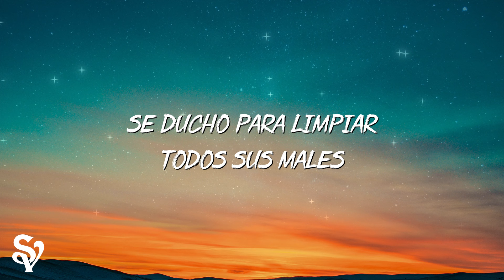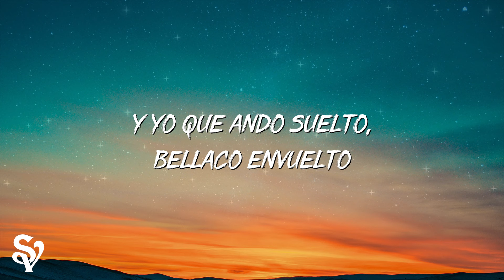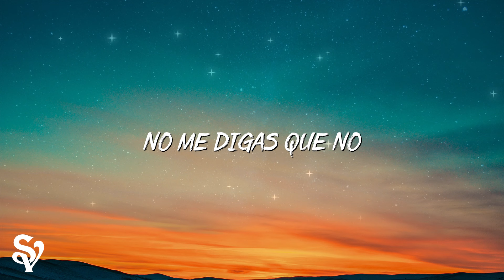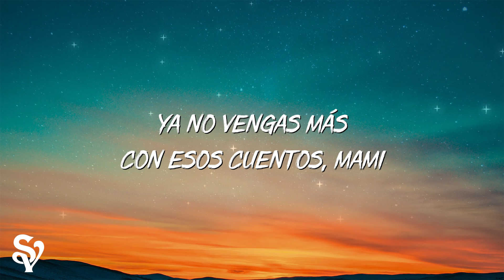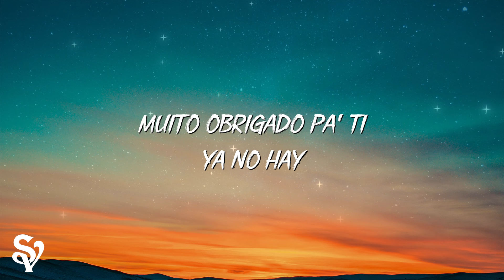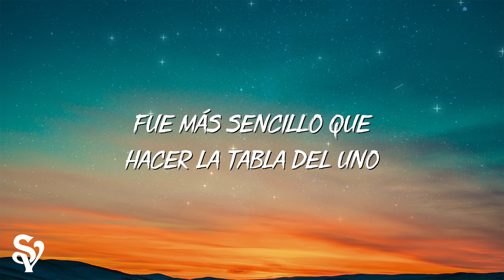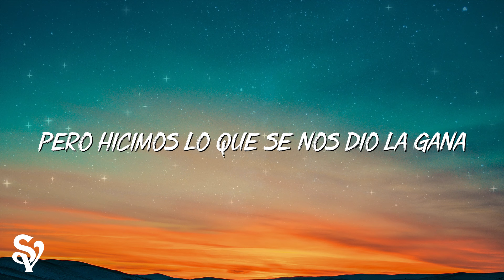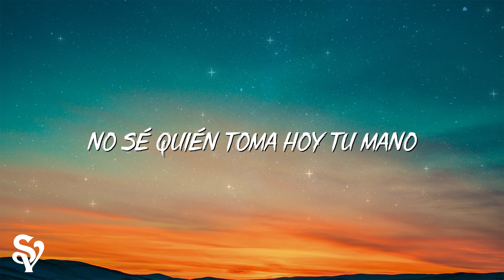Jhayco - Sensual Bebé (Letra/Lyrics)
🔈 Lyrics:
"[Pre-Coro]
Se transforma cuando sale (Sale)
Se da un shot pa' limpiar to' sus male', eh
La nota le subió pero nadie la vio
Quiere que la jale, eh
Donde no se ve, pero qué bien se ve
No me diga' que no, que yo sé que te atreve'

[Coro]
Y sensual bebé
Dime, ¿qué tú bebe'? Mi bebé
Te vo'a dar de do' a nueve
Ven y hagamo' la 69
Y sensual bebé
Dime, ¿qué tú bеbe', eh-eh-еh?
Por ahí te anda buscando
No quiere que se las pegue'

[Verso 1]
Súbele el musicón
No es KAROL G, pero anda en un maquinón
Las luce' en la disco como en la movie de Tron
Yo le pregunté del novio y me dijo que era un cabrón
Y la baby no le baja, baja
Ese culo es nuevo 'e caja, ella no usa faja
Doblamo' el turno, aunque mañana trabaja
Ese culo sigue intacto por más que rebaja
[Puente]
Y no está soltera (Nah)
Pero hace lo que quiera
Maquillaje en la cartera
Hoy se me puso bien perra (¡Wuh!)
Y no está soltera (No está soltera)
Pero hace lo que quiera (Ella hace lo que quiera)
Maquillaje en la cartera, las teta' por fuera
Y ante' que se fuera le dije

[Coro]
Sensual bebé
Y sensual bebé
Dime, ¿qué tú bebe', eh-eh-eh?

[Verso 2]
Y se transformó, sí, cuando salió la formó
Y que la noche está buena a sus amiga' informó
Y yo que ando suelto, bellaco, envuelto
Vamo' a cogerlo suave, como un muerto
Con la mente dañá', la guagua empañá'
Si tú me deja', yo te lo echo adentro
Suave, lento
Si alquilas ese culo te lo rento
Llamó, dile que tiene' un porciento
Fin del argumento, y
[Pre-Coro]

[Coro]
Sensual bebé

[Outro]
Oh-oh-oh-oh-oh, oh
Uh-uh-uh, uh-uh-uh
Oh-oh-oh-oh-oh"